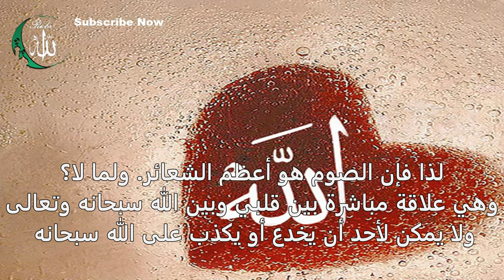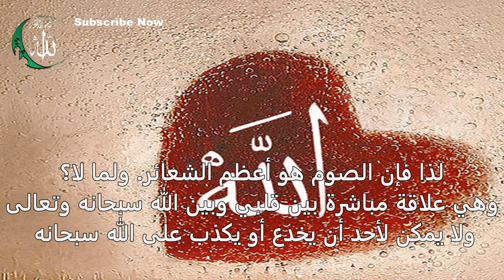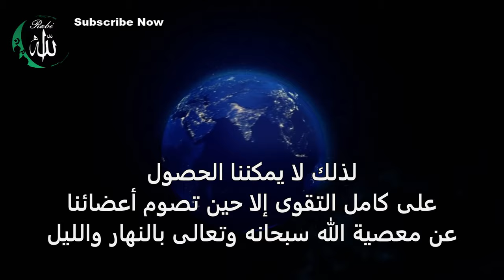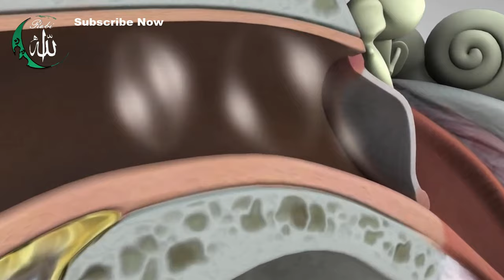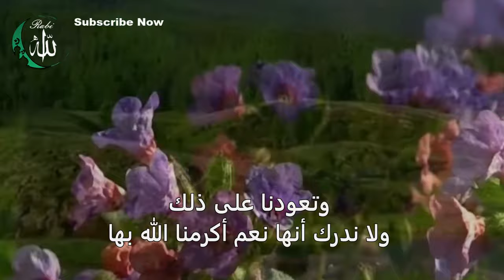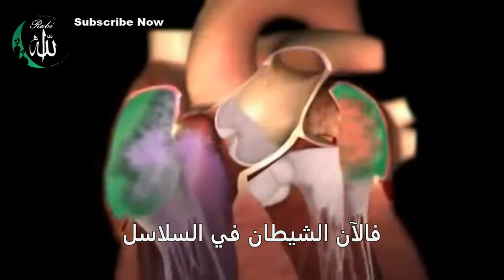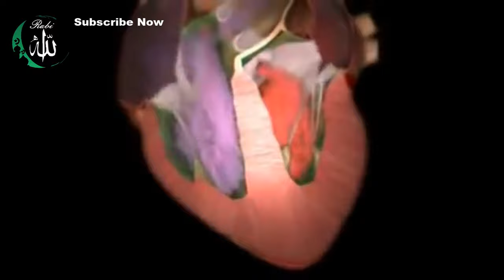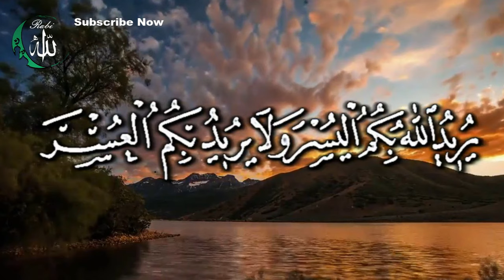Rabi Allah- Why Do We Fast During the Month of Ramadan?